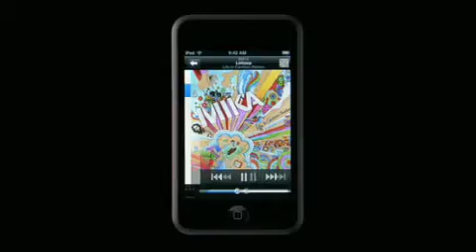Apple iPod Touch Ad Pro Version - Nick Haley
Apple iPod Touch Ad featuring Nick Haley. For more information about Apple Financing please